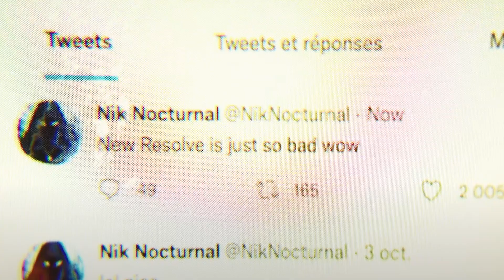How is this band so COOL?! | Resolve - Move to Trash | Reaction / Review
• My Camera
• Vlog Mic
• Lav Mic
• Wireless Headphones
• Wired Headphones
• SD Card
• My Computer
• Editing Software